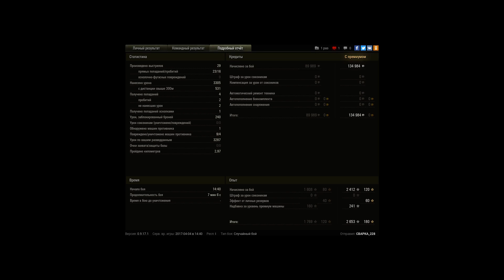T25 Pilot - 3.3k Damage + 3.2k Assist.